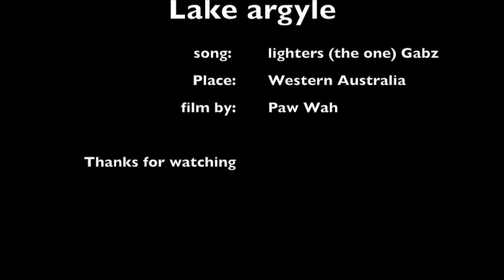lake argyle camp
This is a mini film i made from filming at lake argyle with my friends.  hope you enjoyed.